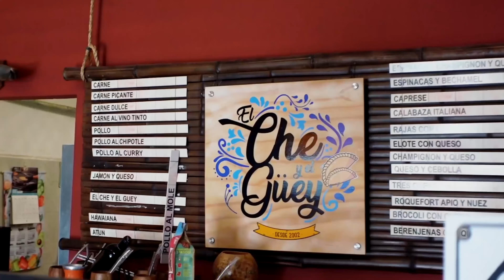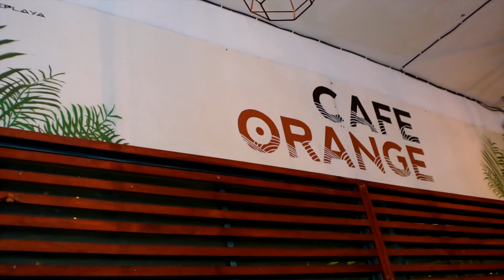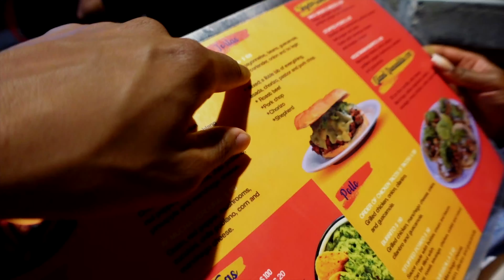MEXICO, Playa Del Carmen Travel Vlog | Eating & AirBnb Vibes! (UK to Mexico 2022)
Travel vlog showing our Full Day Of Eating in Mexico! We explore Playa Del Carmen finding tasty local food spots and affordable food (not on 5th avenue). We stayed in an AirBnb which was located virtually on 5th Avenue and a short walk from the beach (10 mins) and also 15 mins walk from places such as Walmart and Mega supermarkets to stock up on food so save us some money, eating out multiple meals per day (From UK to Mexico Playa Del Carmen).

Main Topics